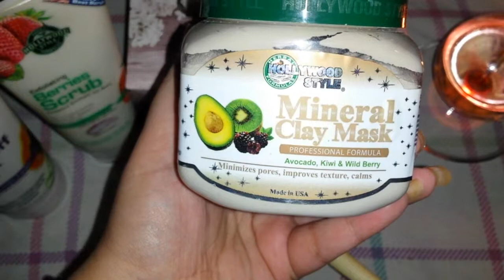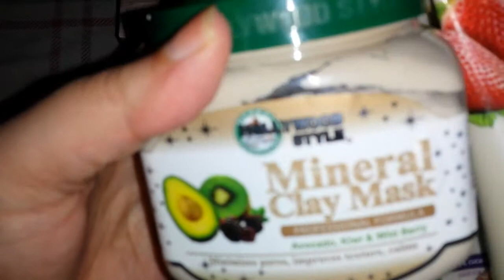Face Mask | Clay Mask | Peel Off Mask | Face Scrub | Skin Care Products - Reviews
Products shown in the video are:

- Hollywood Clay Mask - 420 PKR
- Strawberry Scrub - 320 PKR
- Peel Off Mask - 300 PKR

Enjoy yourself beauties
 xoxoxo